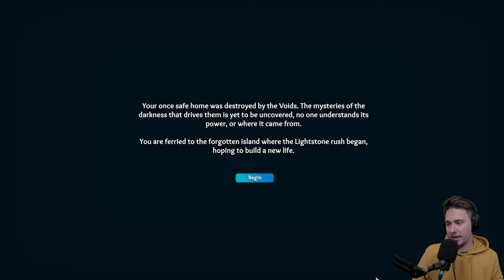Brand new land to explore and fight for | Len's Island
Discover, Survive, and in the end try to thrive in this newly discovered island where you will need explore dungeons, fight enemies and build yourself a place to call a home. To do all of that you will need to gather resources, craft and obtain new recepies to get yourself more and more powerfull

if you would like to try the game yourself you can follow this